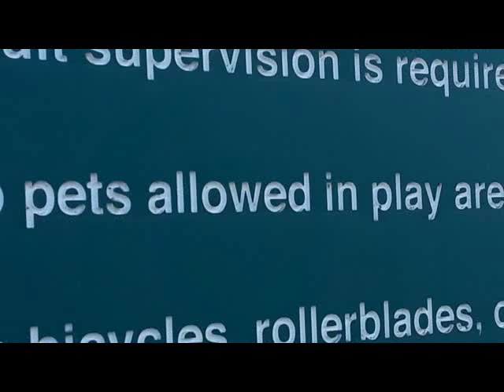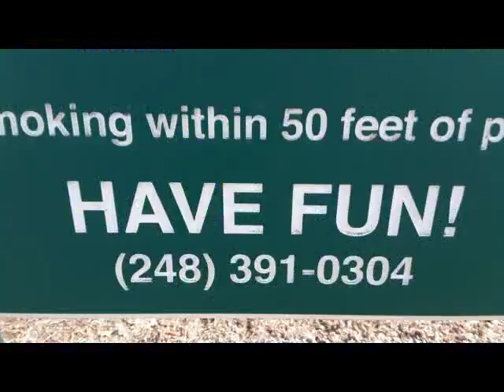Cronavirus aint stopin us!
this was recorded before the stay at home order. we are no longer going to places like indoor coffee shops like yates. just want to remind everyone that it is perfectly ok to leave your house to walk on a trail or take a bike ride or somthing like that! nothing wrong with the air lol! just remember to stay 6 feet apart from strangers! stay safe everyone, wash your hands!